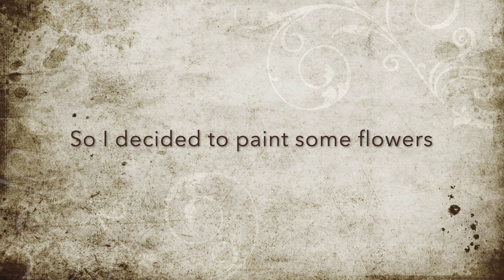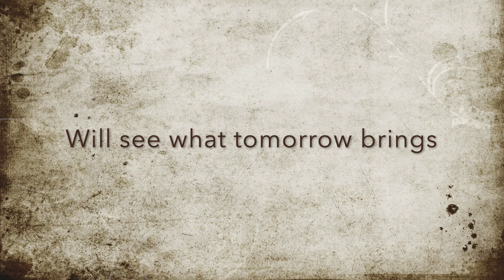Oil pastels are fun |Rooftop artist vlog 9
Have you ever wondered what is one artist's daily life like?
Where and how do we live, what inspires us, how and what do we create?

I am Elena and I live in Shanghai City, China. My art studio is on the rooftop and I vlog about my daily artistic endeavors.
Came across some wonderful roses and couldn't resist not to buy them. I had some pink carnations too, so I just added them into the mix. The colors of the roses really inspired me to create a little painting using reds.
And so I took my oil pastels out :) The painting turned out very autumnal, I'll be definitely hanging it at home.

Will see what tomorrow brings.